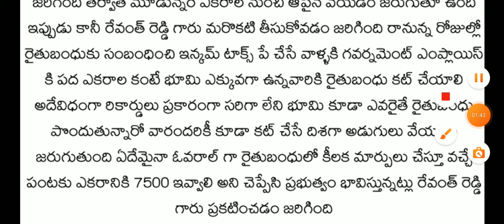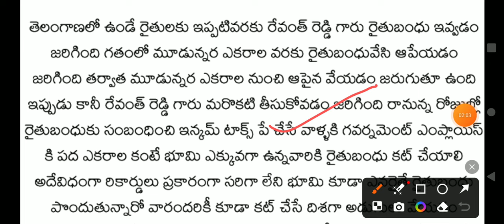రైతు బంధు పై కొత్త రూల్స్ ఇప్పుడే వచ్చాయి వీళ్ళందరికీ రైతుబంధు కట్ వెంటనే అమలు